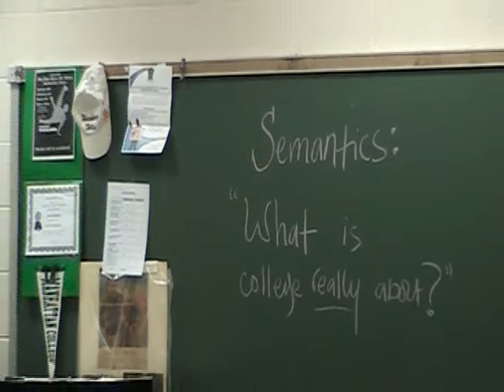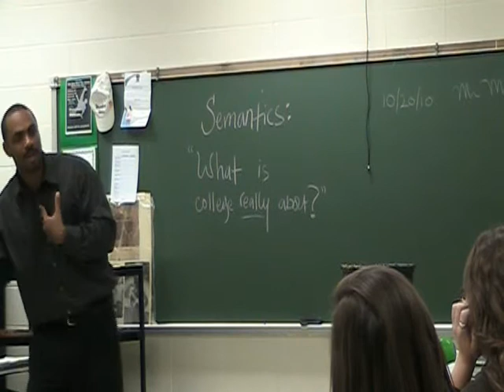Semantics at Watchung Hills High School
"The Others": In this clip, speaker Abdul Staten helps students explore why we treat people who are different from us like we'd treat one of those monsters at Chuck E. Cheese's.